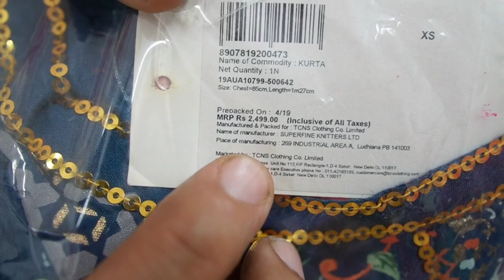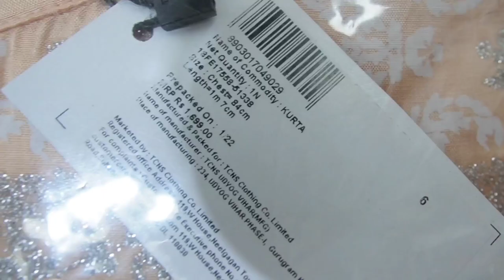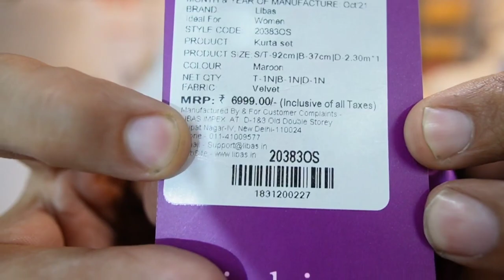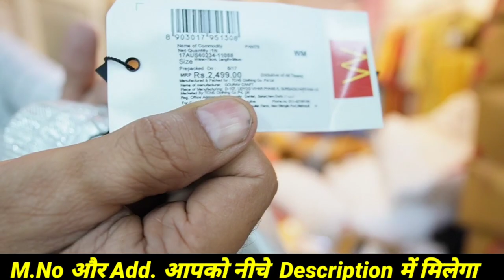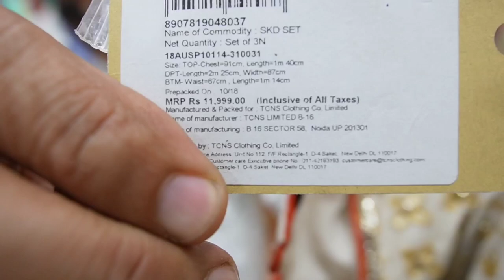Cheapest W, BIBA, AURELIA Warehouse | 90% Off |M.no-7011275285 | Kurti,Skd Or Plazzo Set only 250 rs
Address - Pandit Complex, Plot no.- 2, Shop no. - 4 (Basement) , Main Pandav Nagar Market, Opposite Bhandari Chemist, Delhi - 110092

Thank you for contacting Saarav Fashion Wear !!

for Retail Order you can go on website

रिटेल मे खरीदने के लिए website पर जाएँ

NEAR METRO STATION- AKSARDHAM METRO STATION

VIDEO DECLAIMER

. RV VLOGS !! _

Danyavad Dosto.

Jai Hind.

Vandematram.